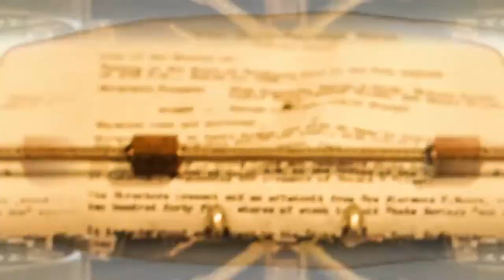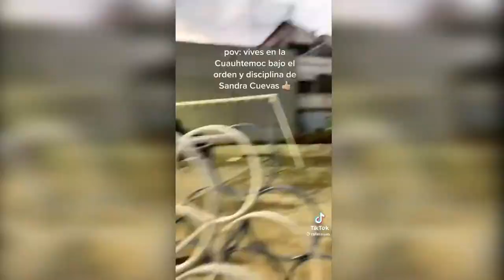75.- Especial Derechos humanos y activismo | Cultura al Derecho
Diego A. Guerrero charla con la activista y ganadora del premio Nobel de la Paz, Rigoberta Menchú, sobre algunos temas que abordó en su visita a la Facultad de Derecho de la UNAM, como la transformación social, el reconocimiento de la identidad y derecho de los pueblos indígenas, la participación política de la mujeres indígenas y la defensoría de derechos humanos.

Sinopsis: Dentro del festejo de los 30 años del premio nobel, se habla sobre los derechos humanos enfocado a los pueblos indígenas, su cultura, su lengua y el valor ancestral que el derecho debe vigilar, defender y proteger.

Conducción: Diego A. Guerrero García
Invitado:  Dra. Rigoberta Menchú Tum
Realización y Postproducción: Miriam S. Gallegos Muñoz
Diseño Original de Imagen: Andrea Hernández Ulloa, N. Jacqueline Garrido Castillo
Música Original: José Mondragón
Ingeniería en estudio: Amado J. García Solís